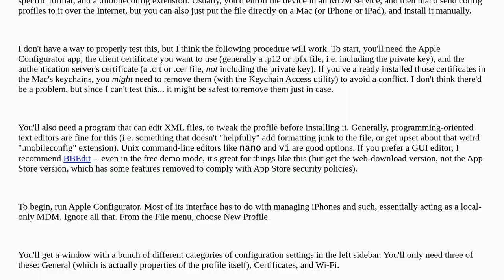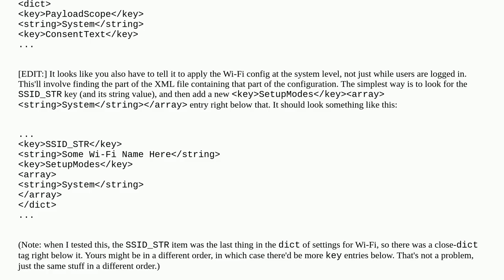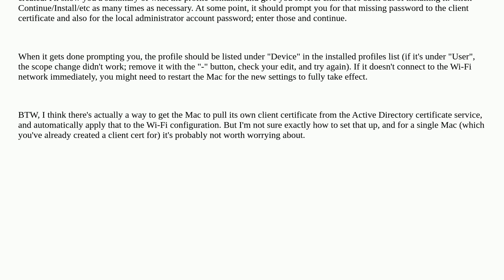How to configure 802.1X EAP-TLS on macOS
A special thanks goes out to the awesome community

  wireless-networking macos-sonoma